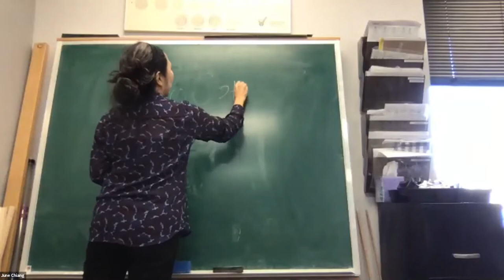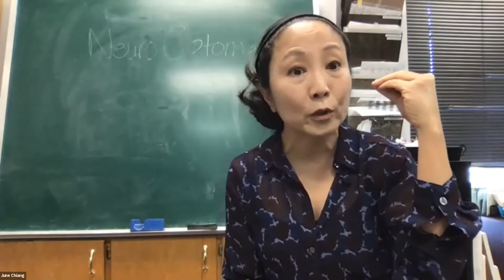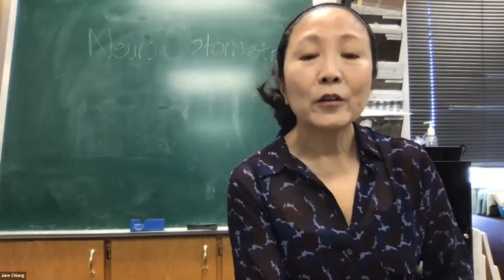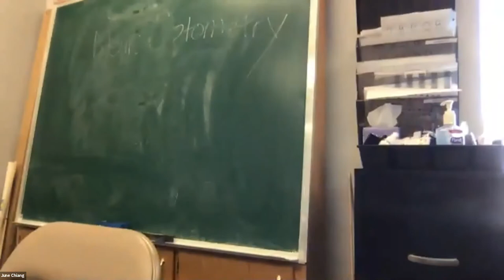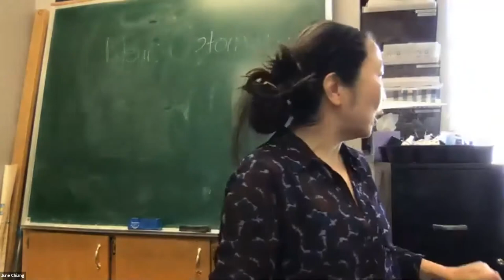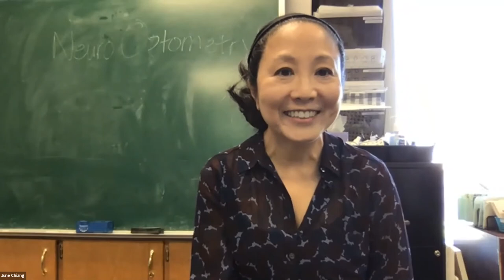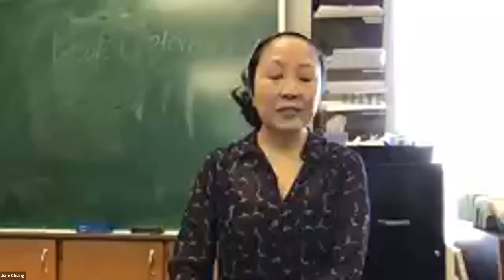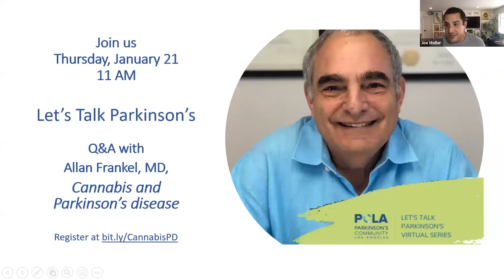Q&A: Vision Issues in Parkinson's Disease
Q&A: Vision Issues in Parkinson's Disease with neuro optometrist June M. Chiang, OD. A Parkinson's Community Los Angeles (PCLA) "Let's Talk Parkinson's" online live program from December 3, 2020.

PCLA's "Let's Talk Parkinson's" events are intended as an informational and educational resource for the Parkinson's community. Always consult with your healthcare team for medical and treatment advice. The views and opinions expressed by presenters and participants do not necessarily reflect those of PCLA. Sponsorship support does not influence PCLA's content perspective or panelist selection.